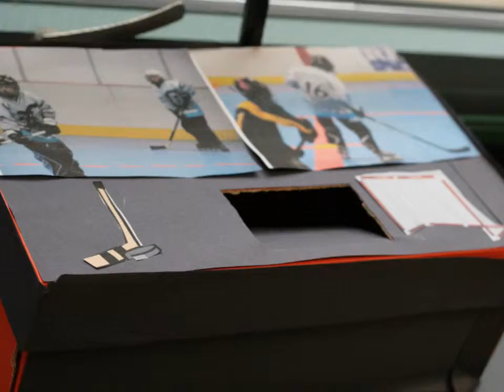Room 48 Photos for Open House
Random photos from room 48 throughout the school year.